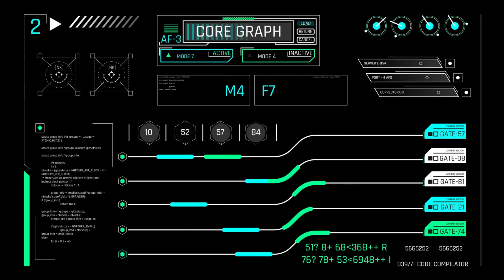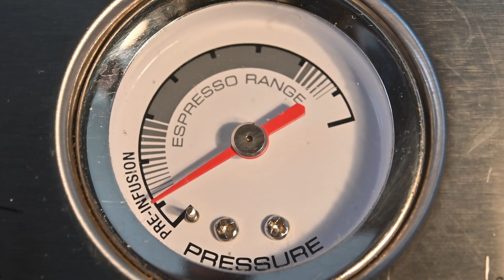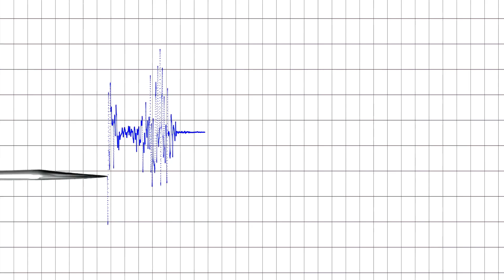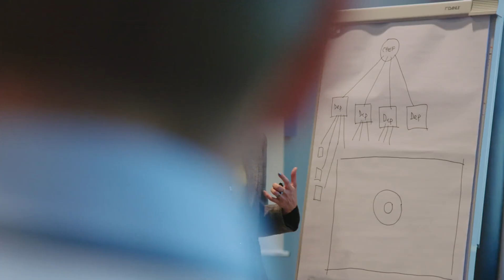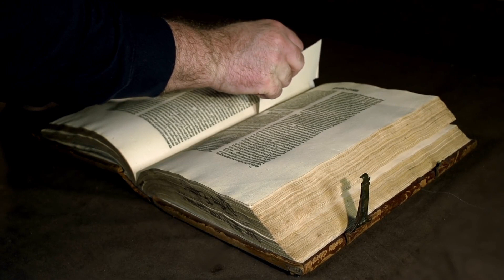A Huge Underwater Volcano Has ERUPTED Near the Deepest Place on Earth